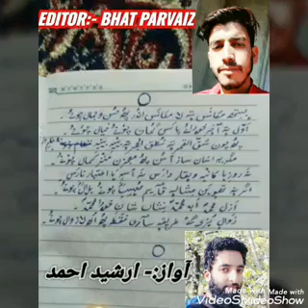naat e shareef